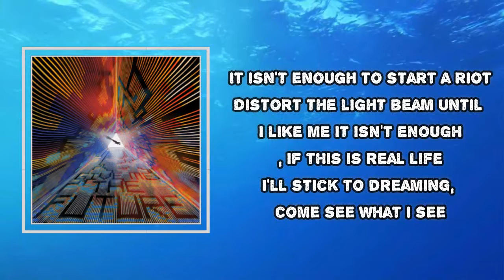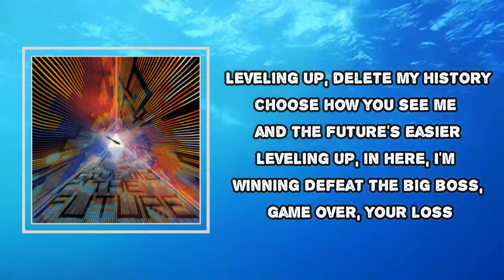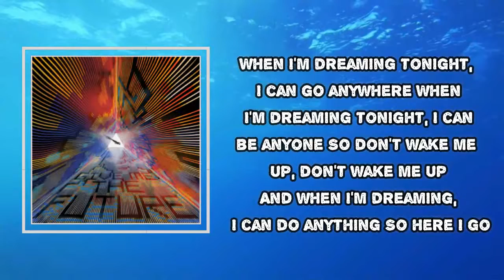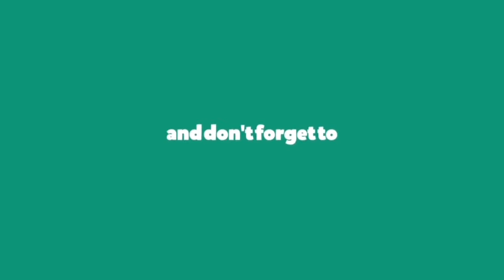Bastille - Distorted Light Beam (Lyrics)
Distorted Light Beam
Mod Sun
Give Me The Future

Distorted Light Beam Lyrics:
It isn't enough to start a riot
Distort the light beam until I like me
It isn't enough, if this is real life
I'll stick to dreaming, come see what I see
Feeling like, if this is life
I'm choosing fiction
Oh-oh, oh-oh
Call it faith, call it fame
The fantasy's the same, uh
When I'm dreaming tonight, I can do anything
When I'm dreaming tonight, I can go anywhere
When I'm dreaming tonight, I can be anyone
So don't wake me up, don't wake me up
Leveling up, delete my history
Choose how you see me and the future's easier
Leveling up, in here, I'm winning
Defeat the big boss, game over, your loss
Feeling like this ain't life
I'm choosing fiction
Oh-oh, oh-oh
The fantasy's the same so
Will I ever? Will I ever?
Will I ever wake up?
Hope I never wake up
I never get tired
And when I'm dreaming, I can do anything